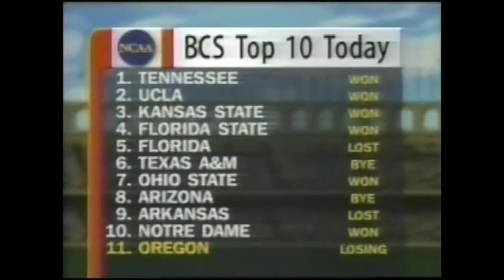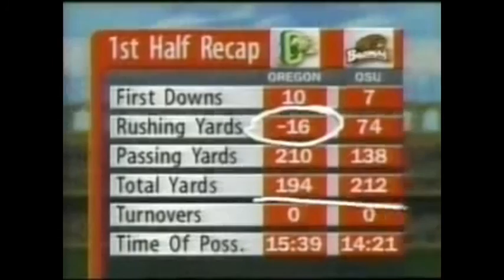1998 - (11) Oregon at Oregon St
The 102nd version of The Civil War - and the first overtime ever. TWO OT's. (. wudda ... cudda ... shudda ... )